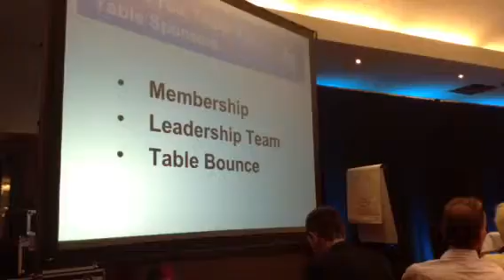From Intravenous Drug User To A Life Of Contribution - Ian